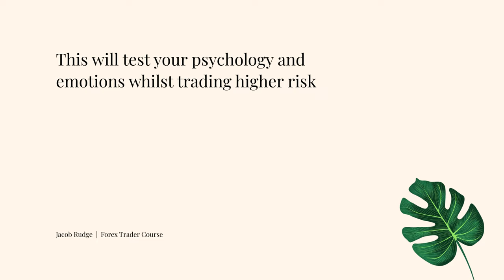Beginner To Profitable Forex Trader | Forex Course Episode 13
Follow this 16-week process with Jacob and become a consistently profitable trader. Any questions about Forex trading or becoming a profitable Forex trader? Put them in the comments below. This 16-week series will help traders in the UK, US, Europe, and the rest of the world!

Forex is an industry that many traders find hard to consistently profit from. During this Forex trading course, Jacob will be covering everything from Forex strategies, trading psychology, trader habits, and more. Forex traders have the option to succeed and become profitable Forex traders if they put in the work. This series is for those Forex traders looking to put that work in over a 16-week Forex trading course.

Timestamps
0:00 Intro